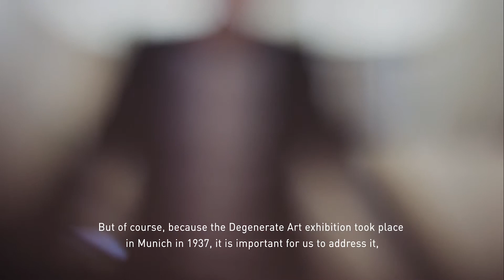Kunstminute | Oliver Kase: Otto Freundlich, Ascension (Aufstieg)